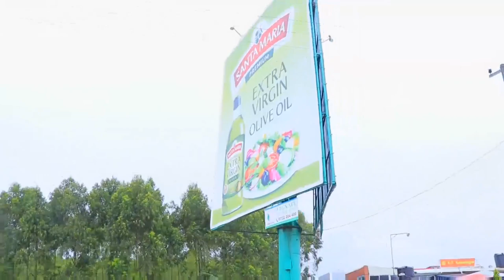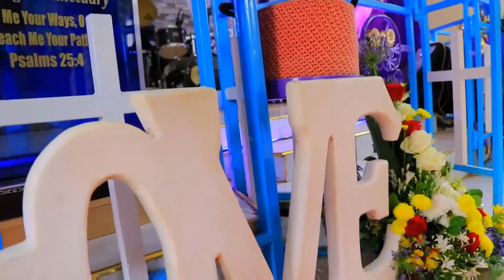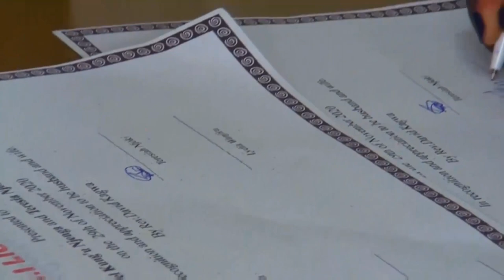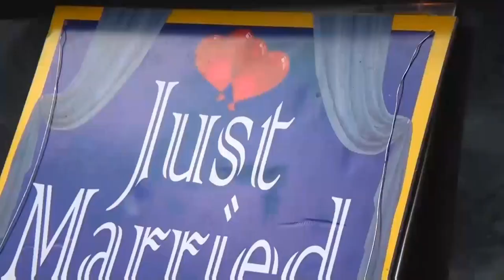OUR WEDDING VIDEO 🔥🔥🔥🔥🔥🔥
Ikibamba sana Cheza na M-Pesa:
Paybill: 714777
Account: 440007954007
Nawapenda sana. Mbarikiwe!